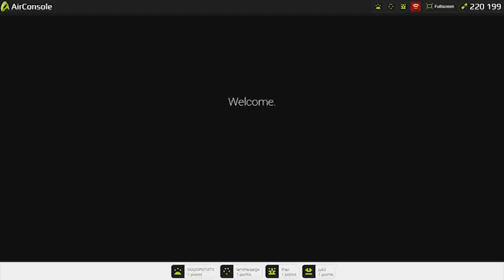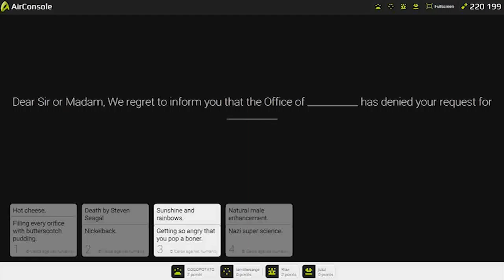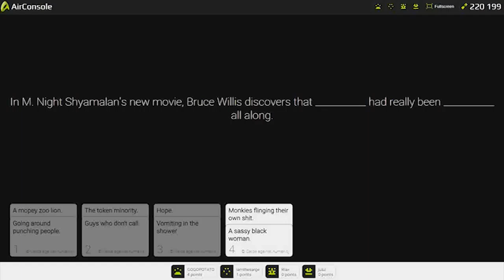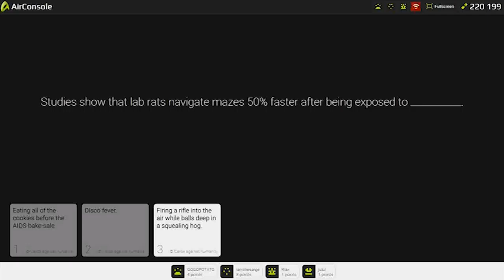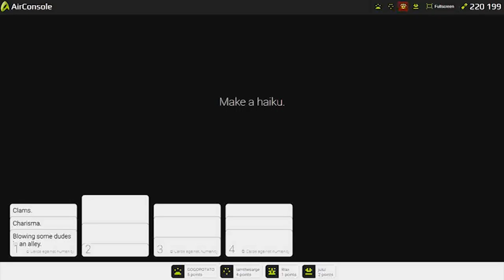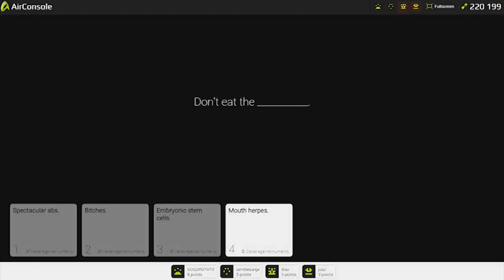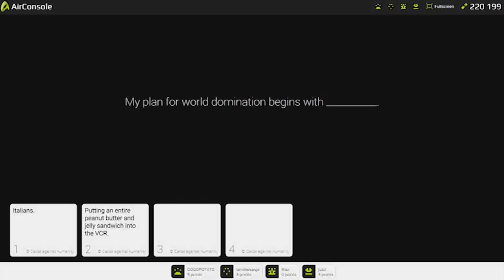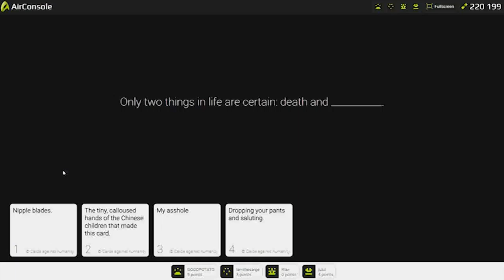Let's Play Cards And Humanity Part 1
The Donkeys decide to try something different by finding out who the most offensive person in the group is. There are no right or wrong answers - only boring ones and extremely stupid ones.

AirConsole is a unique browser game service that lets players use their smartphones as controllers over a wireless Internet connection, making multiplayer much more accessible.

"Cards And Humanity" is AirConsole's version of the popular card game Cards Against Humanity. Players complete the given sentence from choices that appear on their phone screens. Once everyone has given an answer, players vote for their favorites and see who gets points for being offensive or hilarious.